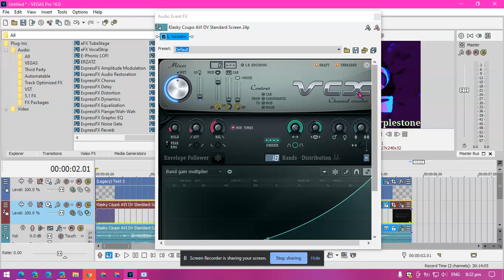(Requested) How to make PTCG452 Flanged Saw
Requested by Many People